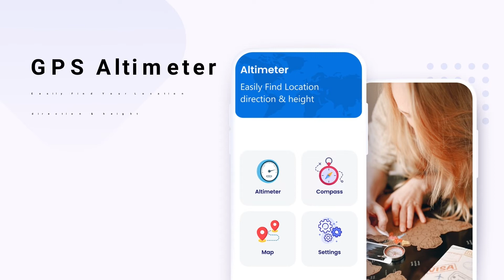GPS Altimeter Smart Altitude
Smart Altitude Gps Altimeter
Gps Altimeter Smart Altimeter my gps true altitude above sea level application.
Altimeter Altitude is a smart tracking devices, used to my altitude measure. GPS Altimeter & Altitude Widget is perfect app for people who love hiking, skiing, mountain biking and other outdoor activities. Any time and with high precision you can check altitude, elevation or localization coordinates with Gps Altitude Smart Altimeter. GPS Altimeter Altitude Compass works online and offline.
Save Altitude History with Chart
Barometer & Altimeter GPS My Altitude app has lots of unique features. Save history of altitude. You can take your picture with your current location with Accurate Altimeter Mountain GPS Tracker. You can edit location in you picture. You can measure elevation from ground level. Localization coordinates latitude longitude.

Altimeter App Online & Offline
My Altitude and Elevation GPS is the best and smart tracking app of altitude and elevation. You can measure accurate altitude and altitude in feet or meters with Altimeter professional. Localization coordinates Latitude and longitude, best map online and offline.

All Modes of Map with Localization Coordinates
This Altimeter app has the GPS Map and offline Map. The Map has some mode of terrain, this is Hybrid and Satellite mode. This is the best Map. This map tracking your changing location trajectory.

Smart Compass – Direction Finder
Find your Accurate direction with this Smart GPS Altimeter Altitude Compass. Best digital compass. Find your address with longitude and latitude. This Compass Altimeter, Sunrise has slope level meter. Magnetic strength and sensor status. Magnetic heading and true heading.

GPS and Offline map works in flight mode. Record your Altitude history and share with Images and you can edit your image. Altitude Meter Sea Level Altitude is the best off-road Map app. Elevation Altitude Altimeter is best app for hiking and skating on mountains. Barometer pressure sensor is a another unique feature.